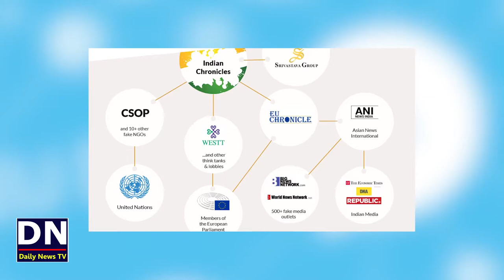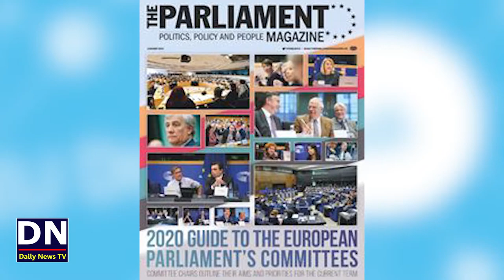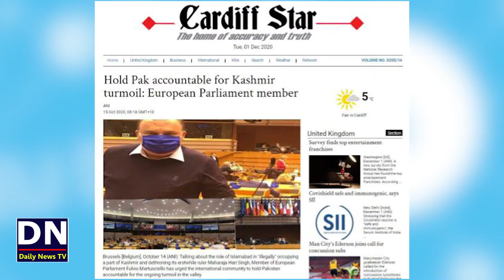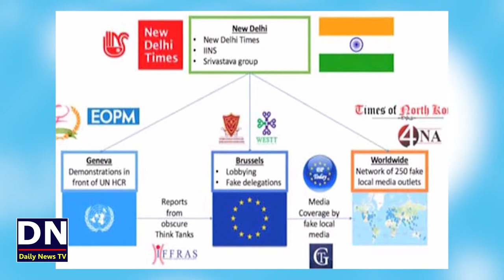What is Doing india From Last 15 Years ? | india Pakra Gaya | EU Dis info Lab Report about india